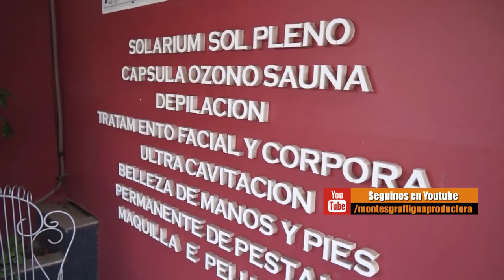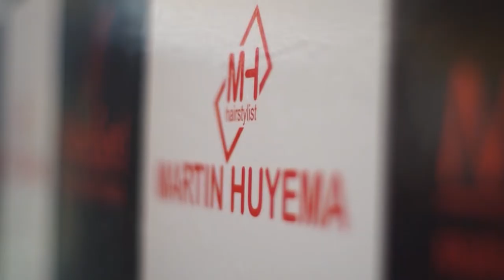Factor San Juan - Martín Huyema (Cambio de look)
Conducción: Marita Morales
Producción: Emanuel J. Morte
Camarógrafo: Lucas Gutierrez
Comercial: Mary González
Edición y postproducción: Javier Cerimedo
Producción general: Alejandro Montes Graffigna